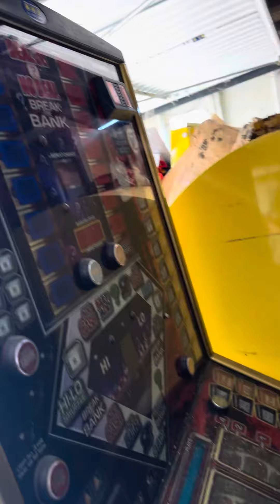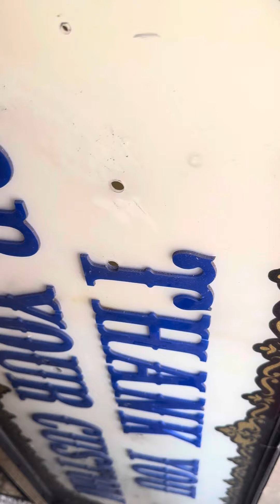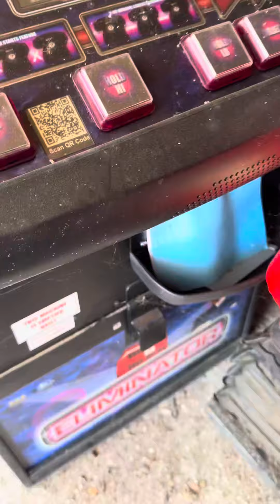Mr Ps Classic Amusements and Reel Fruits Workshop (interval) - Episode 5.2